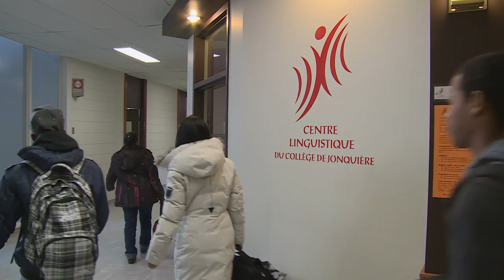Le Centre linguistique du Cégep de Jonquière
Le Centre linguistique du Cégep de Jonquière offre plusieurs formules pour vivre une immersion en français. Il reçoit des centaines d'élèves à chaque année provenant de partout dans le monde et au Canada.